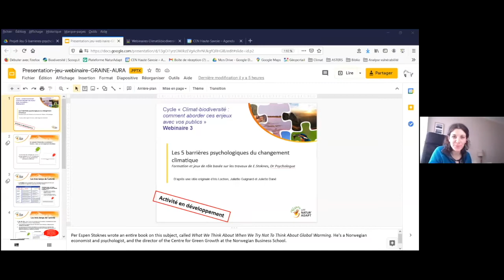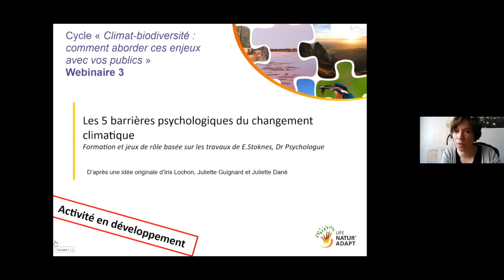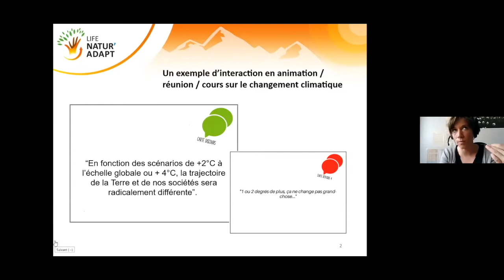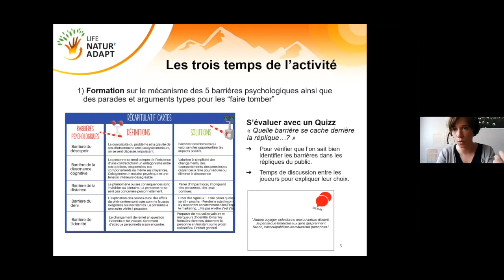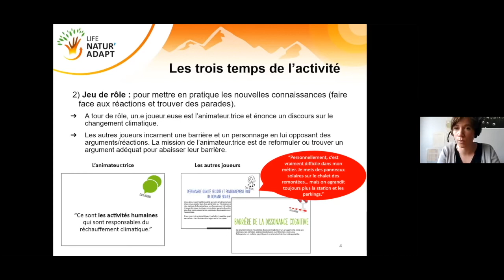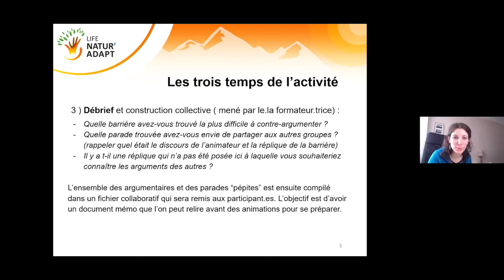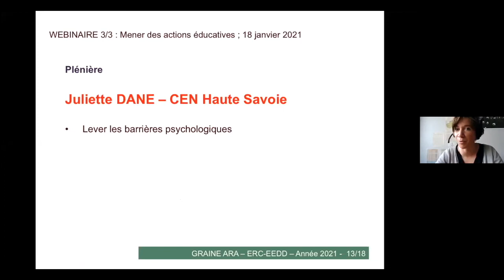Lever les barrières psychologiques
Vous menez des animations sur les changements climatiques ? Vous abordez ce sujet lors de réunions, en cours... Découvrez ce kit de survie pour anticiper les réactions du public et ne pas être trop déstabilisés, présenté par Juliette Dane du CEN Haute-Savoie.

Cette vidéo est un extrait du webinaire "Mener des actions éducatives" organisé le 18 janvier 2021 dans le cadre du cycle "Climat et biodiversité : aborder ces enjeux avec vos publics".

Ce cycle de webinaire est organisé par le GRAINE ARA dans le cadre de l’ERC–EEDD, espace régional de concertation - Éducation à l'Environnement et au Développement Durable.